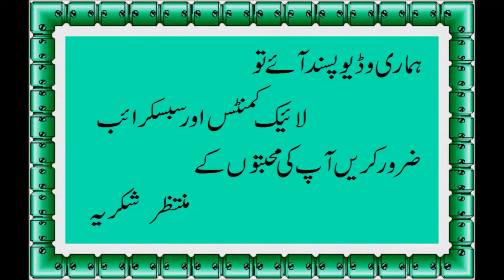Aloo Chawal ( Taheri )Recipe Cooking Recipes In Urdu/ hindi